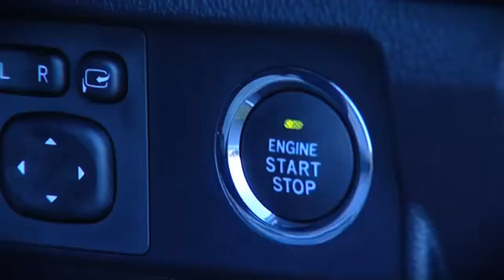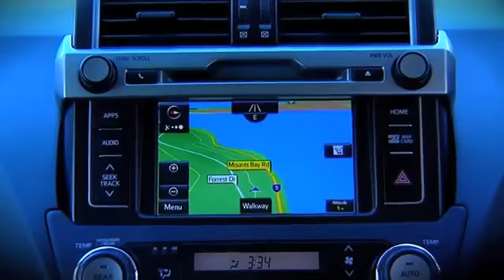ZoomTV on 7mate S05E32 Toyota Prado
Produced & Edited by Warren Masilamony
Camera: Will Storey